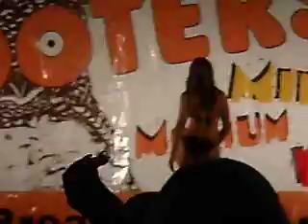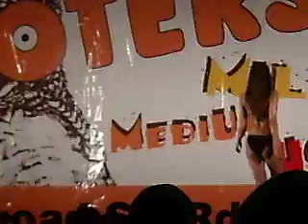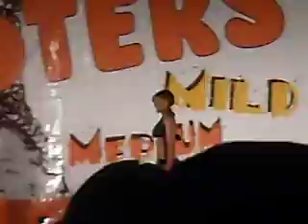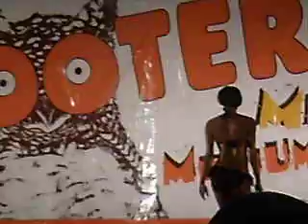Hooters Bikini Contest 2007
Girls at Hooters in Richmond Finals